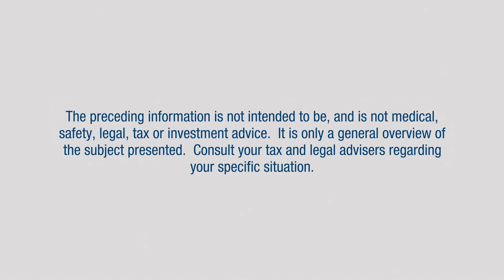Lakesha - Working Around the Military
Lakesha, has been a Marine Corps spouse for 17 years. She provides a few tips to help military spouses find employment and manage their careers while on the move with the military. Watch the video to hear her recommendations.